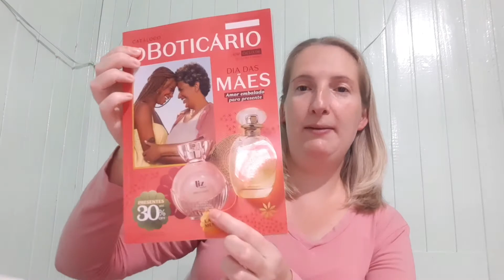Pedidos recebidos Boticário ciclo 05/22